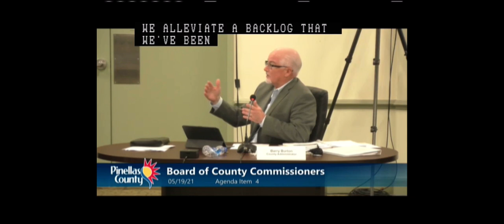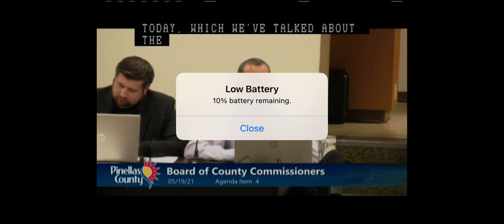Biden’s Infrastructure Bill Could Mean a Funding Source for 90% of New Sidewalks